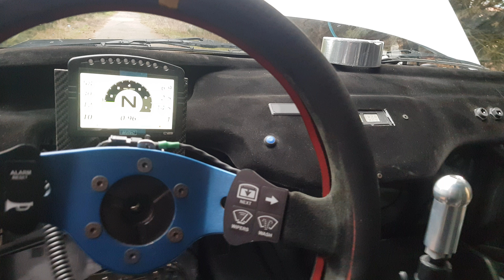Mitsubishi Evo 6 for sale